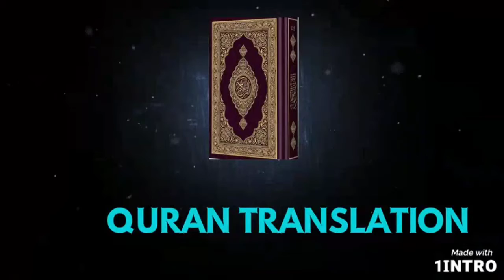QURAN VERSES | ONLY URDU | TRANSLATION ALLAH SAI DARO WATCH TILL END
In Islam, Qirāʼah, (pl. Qiraʼat ) (Arabic: قِراءة‎, lit. 'recitations or readings') which are "different linguistic, lexical, phonetic, morphological and syntactical forms permitted with reciting" the holy book of Islam, the Quran[clarification needed].[1] Differences between Qiraʼat are slight and include varying rules regarding the "prolongation, intonation, and pronunciation of words",[2] but also differences in stops,[Note 1] vowels,[Note 2] consonants[Note 3] (leading to different pronouns and verb forms), and less frequently entire words.[Note 4] Qiraʼat also refers to the "branch of Islamic studies" that deals with these modes of recitation.[5]

There are ten different recognised schools of qiraʼat, each one deriving its name from a noted Quran reciter or "reader" (qāriʾ pl. qāriʾūn or qurr'aʿ),[Note 5] such as Nafi‘ al-Madani, Ibn Kathir al-Makki, Abu Amr of Basra, Ibn Amir ad-Dimashqi, Aasim ibn Abi al-Najud, Hamzah az-Zaiyyat, Al-Kisa'i. While these readers lived in the second and third century of Islam, the scholar who approved the first seven qira'at (Abu Bakr Ibn Mujāhid) lived a century later, and the readings themselves have a chain of transmission (like hadith) going back to the time of Muhammad.[5] Consequently, the readers/qurr'aʿ who give their name to Qira'at are part of a chain of transmition called a riwaya.[Note 6] The lines of transmission passed down from a riwaya are called turuq, and those passsed down from a turuq are called wujuh.[3]

Qiraʼat should not be confused with Tajwid -- the rules of pronunciation, intonation, and caesuras of the Quran. Each Qira'at has its own Tajwid.[7] Qiraʼat are called readings or recitations because the Quran was originally spread and passed down orally, and though there was a written text, it did not include most vowels or distinguish between many consonants, allowing for much variation.[8] (Qiraʼat now each have their own text in modern Arabic script.)[Note 7]Qira'at are also sometimes confused with Ahruf—both being variants of the Quran with "unbroken chain(s) of transmission" (Muslims believe) going "back to the Prophet",[2] and both often said to have seven different varieties.[9] There are multiple views on the nature of the ahruf and how they relate to the qira'at, a common one being that caliph Uthman eliminated all but one variety of ahruf sometime in the mid-7th century CE.[10] The seven readings, or Qira'at, were selected later and canonized in the 9-10th century CE.[11]

Even after centuries of Islamic scholarship, the variants of the Qira'at have been said to continue "to astound and puzzle" Islamic scholars (by Ammar Khatib and Nazir Khan),[2] and along with Ahruf make up "the most difficult topics" in Quranic studies (according to Abu Ammaar Yasir Qadhi).[12] Qira'at may also seem to conflict with the doctrine that the Quran "exists exactly as it had been revealed to the Prophet; not a word - nay, not a dot of it - has been changed", which many Muslims assume means there must be only one reading of the Quran.[13]

The maṣḥaf Quran that is in "general use" throughout almost all the Muslim world today,[Note 8] is a 1924 Egyptian edition based on the Qira'at "reading of Ḥafṣ on the authority of `Asim", (Ḥafṣ being the Rawi, or "transmitter", and `Asim being the Qari or "reader").[15]